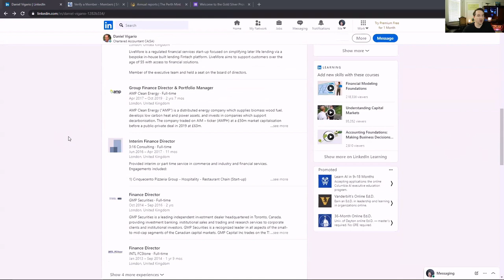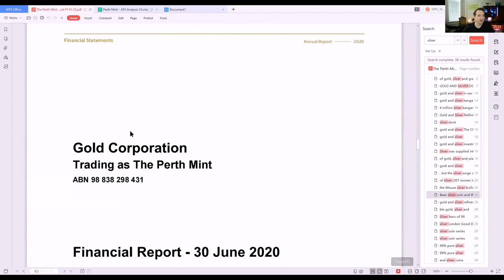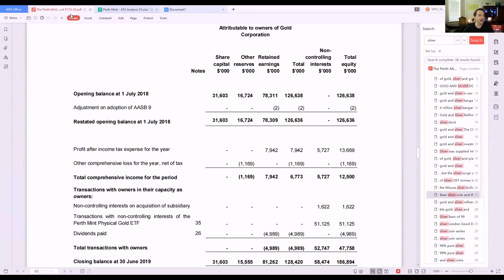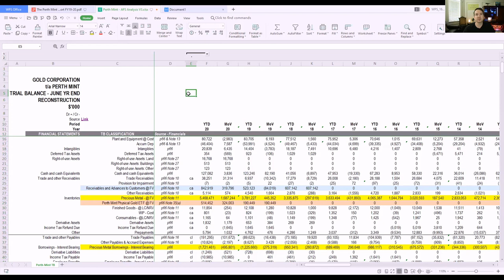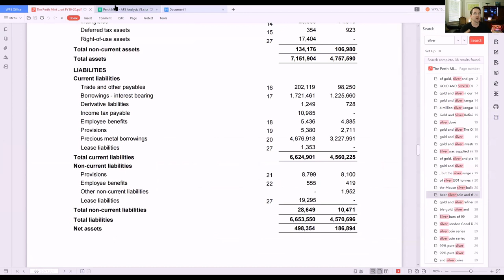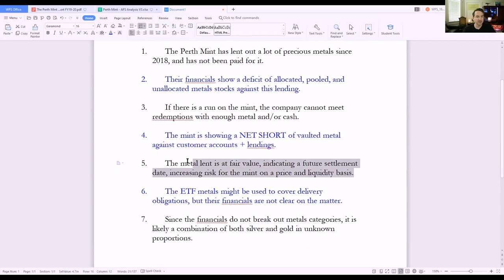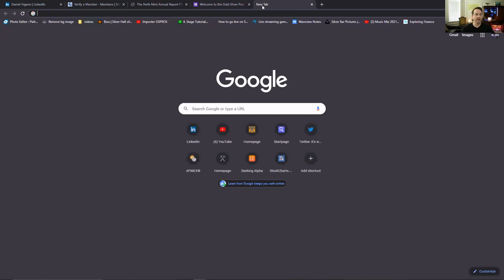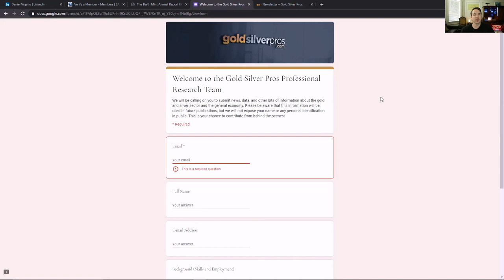The Perth Mint is Running a Fractional Reserve Metals Scheme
The mint is showing a NET SHORT of vaulted metal against customer accounts + lendings. As promised, in this video I’ll go deep into uncovering truths about the Perth Mint.

While the Perth Mint is not technically insolvent, they are illiquid and subject to the risk of a run on the metals should customers substantially increase their redemption.

🔸 Follow this link to our blog post where you'll find The Perth Mint Annual Report PDF and Perth Mint - AFS Analysis Sheet 👇🏻

Educate yourself on the basics and apply proven techniques to increase your investment success. Includes exclusive access to Robert’s Golden Quarterly covering the economy, mining stocks, and precious metals market